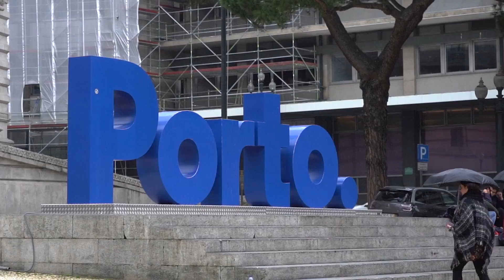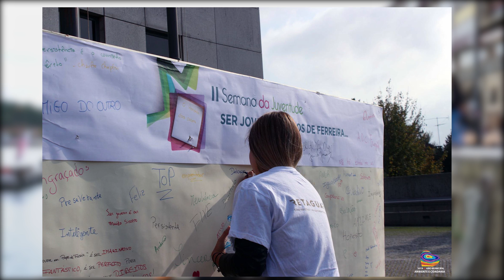Miss Porto 2019 Eco video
Vote na SOFIA MOTA JORGE para MISS ECO BEAUTY 2019, siga as seguintes indicações:
1- SEGUIR o canal e
2- VISUALIZAR ou GOSTAR ou PARTILHAR ou COMENTAR este vídeo .
***REGRAS
*** 5 PONTOS = SEGUIR + GOSTO neste vídeo
* 1 PONTO = VISUALIZAR este vídeo (a mesma pessoa pode visualizar mais que uma vez)
* 1 PONTO = COMENTAR este vídeo (apenas conta 1 comentário por pessoa)
* 1 PONTO = PARTILHAR este vídeo.
A votação encerra às 23h59m de 29 de Novembro. A candidata mais votada, será coroada MISS ECO BEAUTY 2019, na GALA FINAL que se realiza às 22:30 de 30 de Novembro, no Museu do Azeite em Oliveira do Hospital.